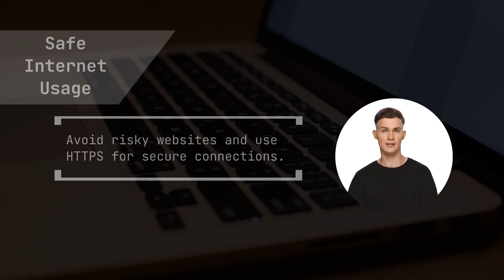How to Generate Information Security Videos with Elai.io?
👉AI-powered video creation for Information Security videos represents a cutting-edge approach in delivering essential knowledge to individuals and organizations. These videos delve into diverse subjects, encompassing the safeguarding of digital assets, the fortification of sensitive information, and the assurance of data's confidentiality, integrity, and availability.

👐🏼Elai.io allows you to create AI videos with real humans just from text. Say goodbye to expensive studios and actors! Now everything can be generated with the help of AI in minutes, not days.

👆Here you can generate videos with real humans from the text.